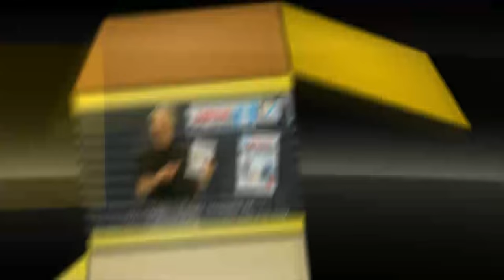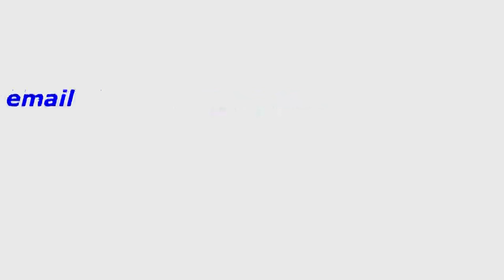What Investors can do to be more bankable! Learn priceless inside info from Pros